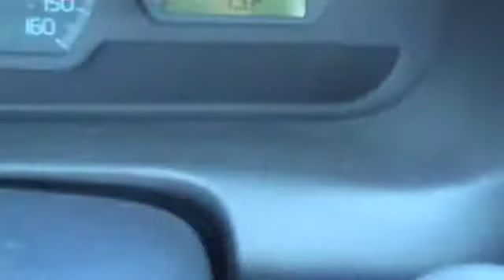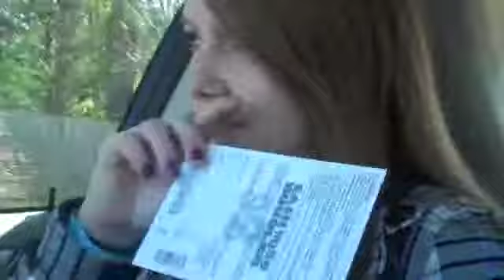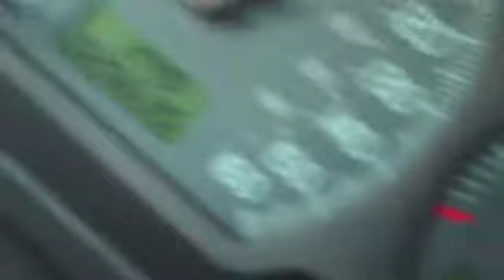Rambling on and on and on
Spent most of the weekend in the car and boy don't we ramble on.